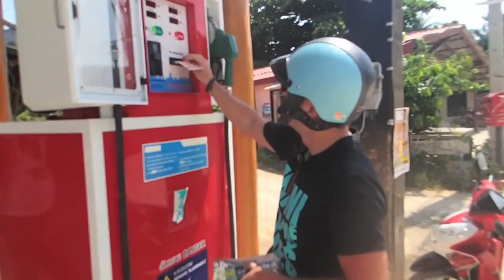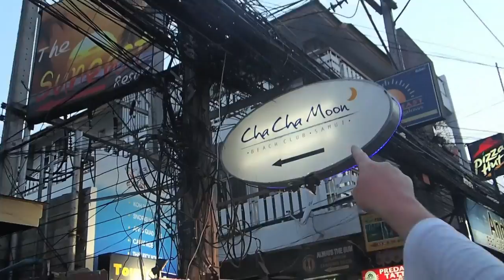Čeněk a Lenka Kučavíková v Thajsku (březen 2014)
Sestřih z cestování po Thajsku..
hrají:čeněk,lenka,jupede,břeťa